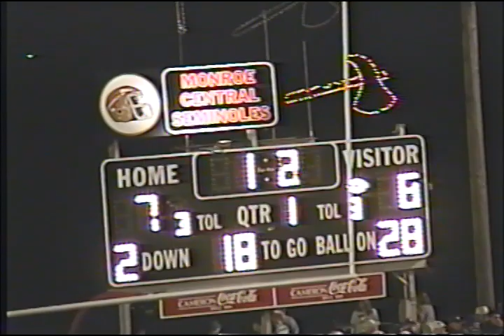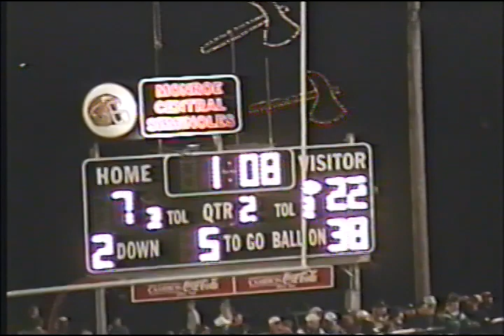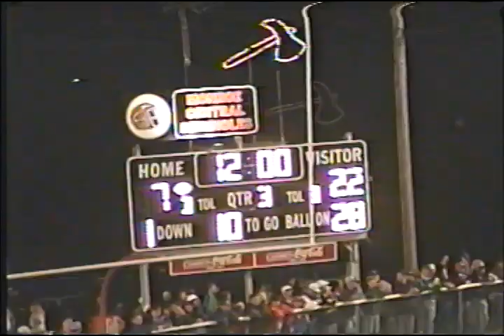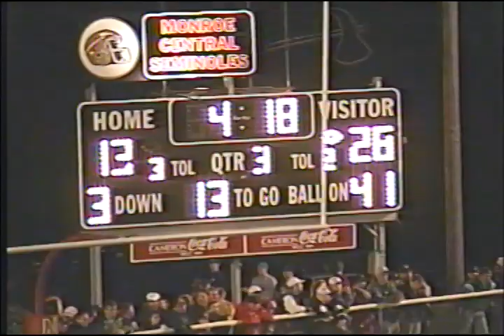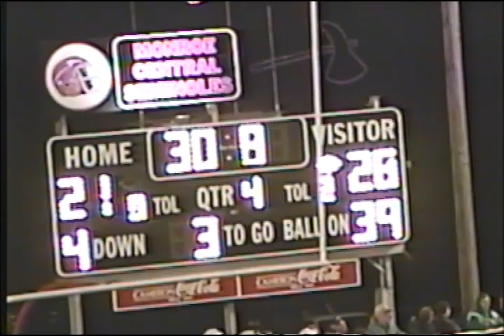1999 Barnesville vs Monroe Central 1st Round Playoffs